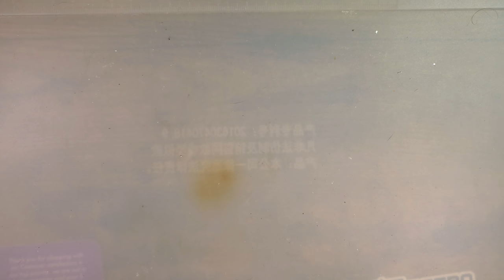Game Boy Game Battery Retainer (v2)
While tabbed batteries are pretty cheap, there is still something to be said for using a battery retainer and "off the shelf" batteries. HDR made a mod that you can solder in to your cart and add your own retainer relatively pain free.

Make sure to select FLEX PCB on the cart page. Standard PCBs will be too thick to fit inside the cart.

The battery retainer part number is listed in the oshpark link. Plug that part number into your favorite parts seller and you should be able to find it pretty easily. CR2016 retainers will also work but you'll need to use CR2016 batteries in kind. CR2032 retainers will be too tall and will cause bulging in most cart shells.

As of the publishing of this video, rev4 is the newest version and should fix the problem I encountered where the battery was not making proper contact. The version shown in the video is either rev1 or rev2 so it's an older variant.

And yes, there is actually a problem with that GBA I was using for testing. That problem seems to only show in GBC games which made it the worst possible console to test with for this mod.